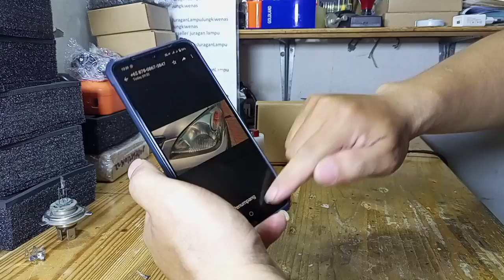led H4 JL45 untuk toyota avanza lama